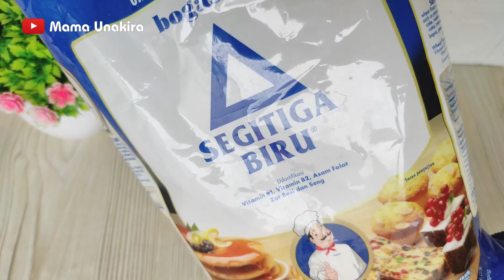Cemilan Anak : Rolade Daun Singkong Praktis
Praktis karena tanpa digulung - gulung dan dikukus. Tapi rasanya inysaAllah enak. Terinspirasi dari rolade daun singkong yang dulu sering dibeli di kantin waktu masih SMP. Sederhana tapi masya Allah, suka banget. Saking sukanya sampai hampir beli tiap hari, hehe.

00:00 Intro
00:24 Tutorial Masak
03:47 Screenshoot Resep

Yukkk, cobain bikin rolade daun singkong nya buat cemilan anak